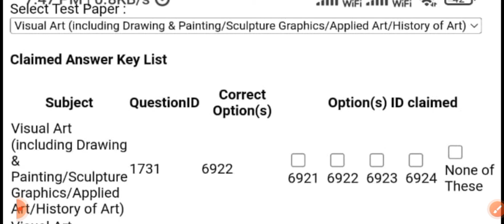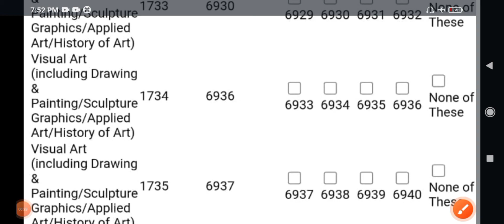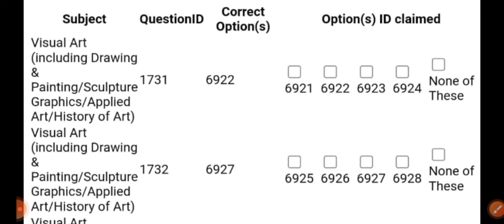19 October 2022 ugc net jrf challenge answer key 🔑/ जल्दी करे downlode/ (visual art)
19 October 2022 ugc net jrf challenge answer key 🔑/ जल्दी करे downlode/ (visual art)

challenge answer key downlode.